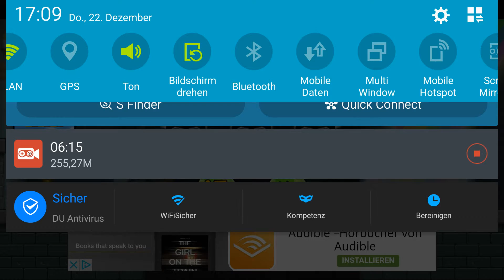Top "BESTES" Spiel#1:Lep's World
Das Spiel ist sooooooo krass!
Damit starte ich mein Projekt "Top ""BESTE(S)"" Spiel(e)!Sucht euch euer BESTES Spiel und schreibt es in die Kommentare, ich füg sie hier ein und zocke sie auch,wenn es nicht klappt, ich schreibe zurück! Viel Spaß mit dem Video!!! ;)